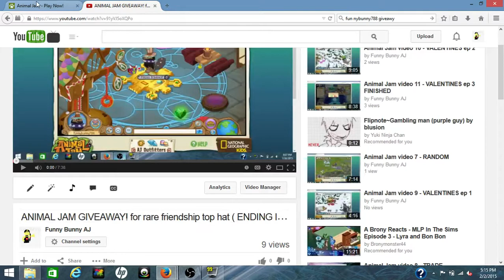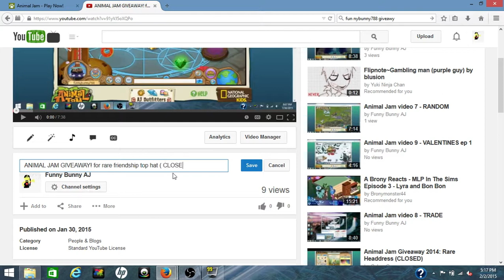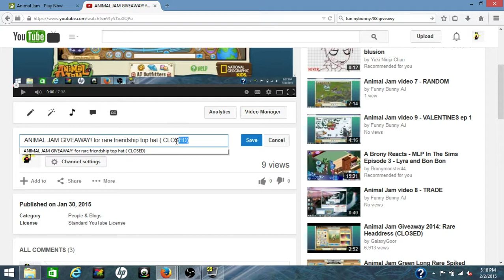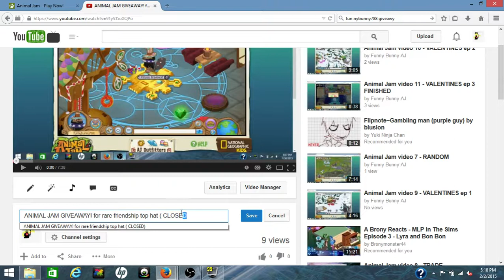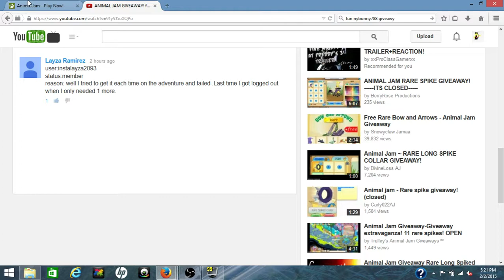Animal Jam giveaway (winner) for rare top hat